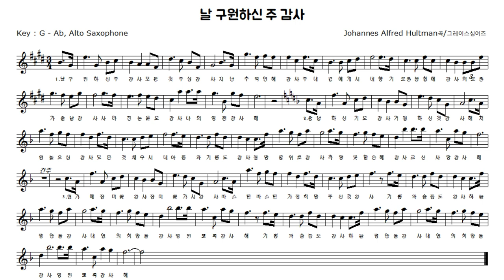날 구원하신 주 감사, 색소폰, Johannes Alfred Hultman곡, 복음성가, 연주 및 악보 한광열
하나님을 기쁘게 우리의 삶을 풍성하게 범사에 감사하는 생활,
색소폰 합주지도 개인레슨 : 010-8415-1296